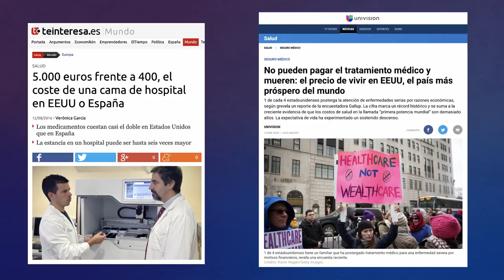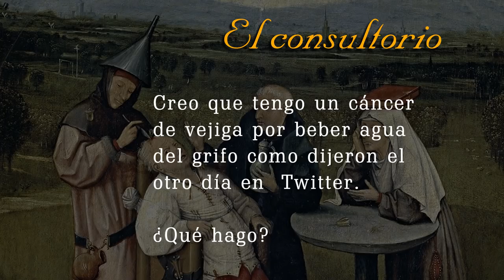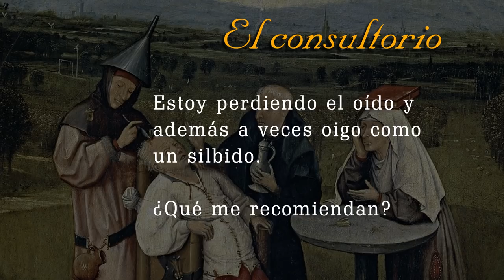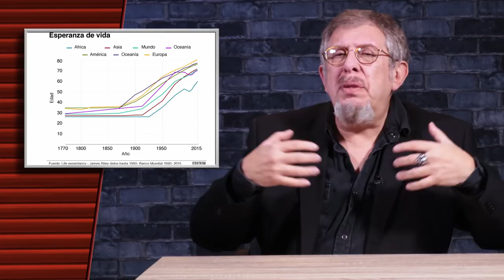¡Por fin, solución para todas sus dudas de salud!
"El rey va desnudo" llega al rescate dando soluciones a TODAS las dudas de salud que puedas tener.

MECENAS
-Alberto Martín de Hijas
-Doris Alexander
-Fernando Montenegro
-Heriberto López Suárez
-Juan Barros
-Martín Ponce de León Gómez
-Norberto Rivas
-Oscar Roberto Zamora C.

-Aitor
-Bruno Santidrián
-Cata Rubke
-Federico Jaime
-Federico Pascual
-Isidoro Gayo
-Jacobo Montaño
-Javier Valencia
-Jorge Barata
-Noemi Palacios
-Pedro M. Rosario

COLABORADORES
-Alfredo Gorga
-Ana Fernándes
-Daniel Milos
-Daniela Valencia
-Darvin Ronzón
-Humberto On
-Jaime Rolando González
-José
-José Antonio Madroñero
-Manuel Pérez
-Marlon Méndez
-Michael F. Rondon
-Miguel Zarco Fernandez
-Milady133
-Nacho Díaz

OTROS APOYOS
-Ángel Villagómez
-Ramón Reyes